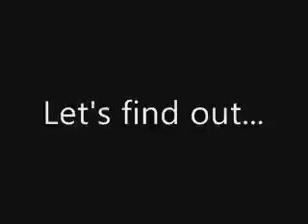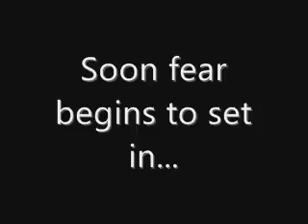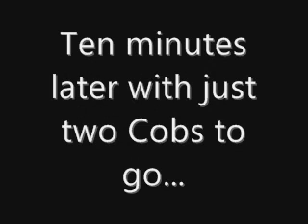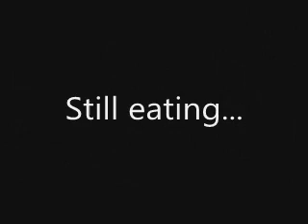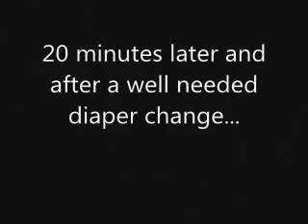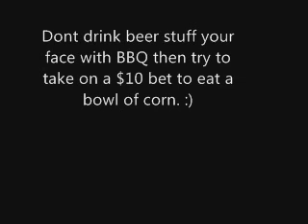Bet a drunk friend to eat a bowl of corn and watch the fun!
After the BBQ we bet our drunk friend Tom $10 to eat a bowl of corn... The aftermath isn't so good...